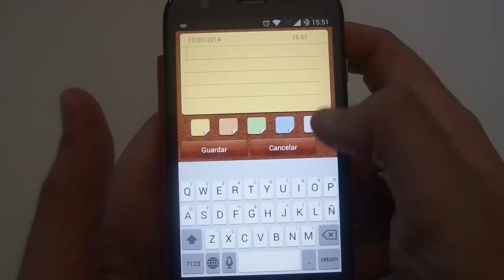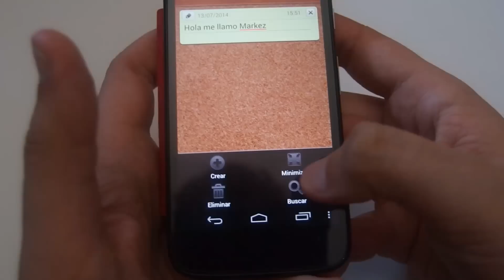#34 Motorola Moto G : Notas LG para el Moto G